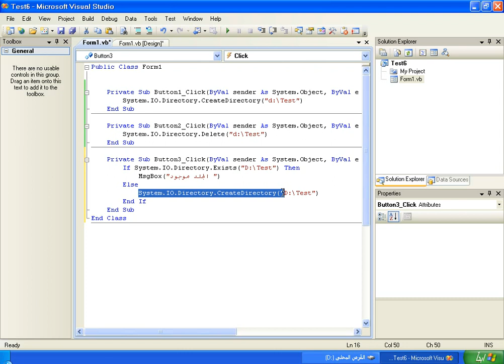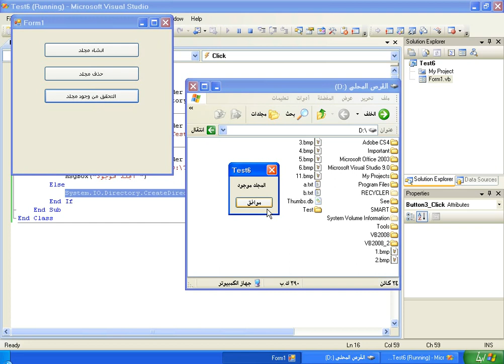auto formation visual basic L 107